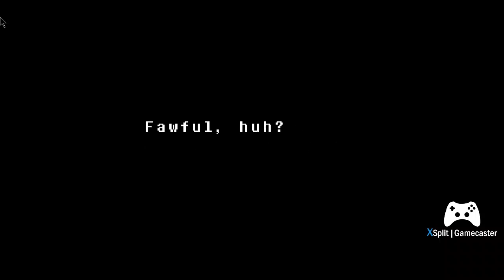UNDERTALE #9 Dummy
This time, we have more encounters with Undine. Oh, and we also visit a certain Village later on